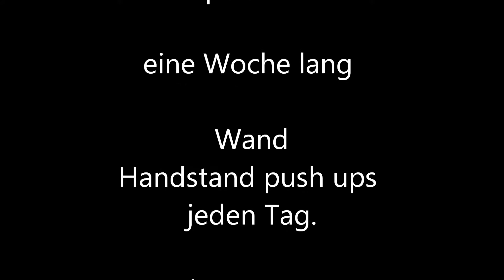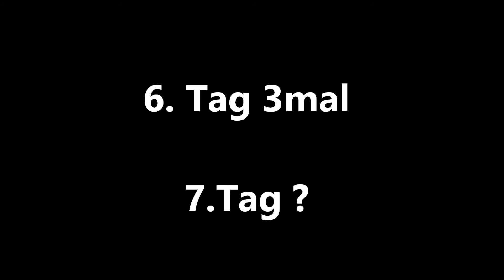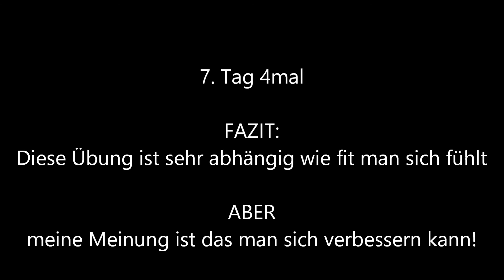Wand Handstand push ups Experiment